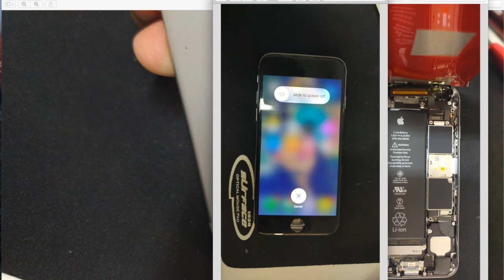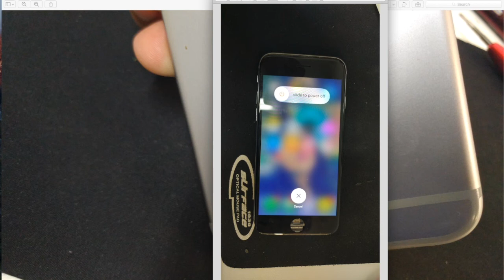IPhone 6s No Backlight, No Prende Sin Luz